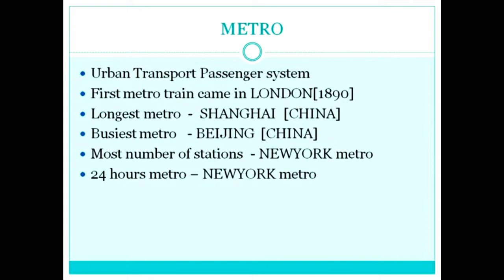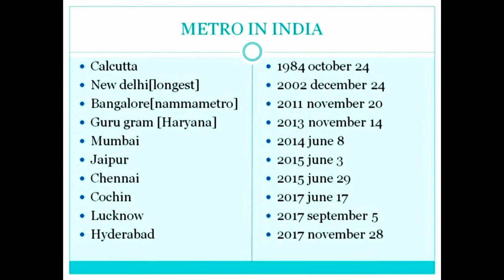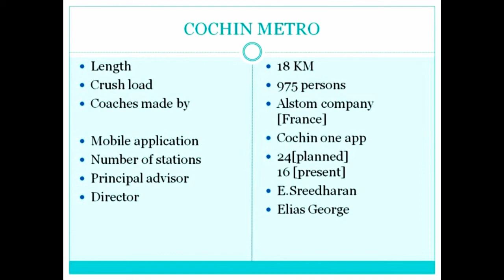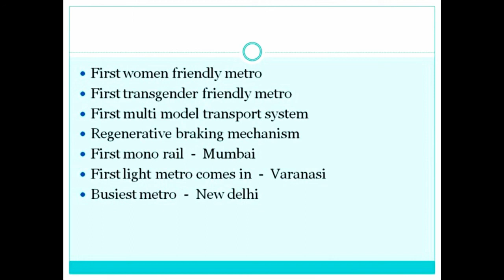Kerala psc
Metro Rail#keralapsc#ldc